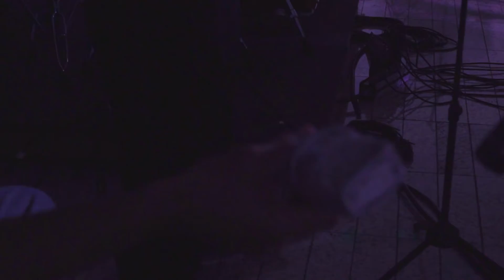VIVENDO AQUI NO MATO - Show Dia do Músico2018 - 5ª edição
A viola caipira é inspiração, é emoção!!!
Alunos do Curso de Viola Caipira da Escola de Música MOMENTO MUSICAL se apresentam no Show Dia do Músico 2018.